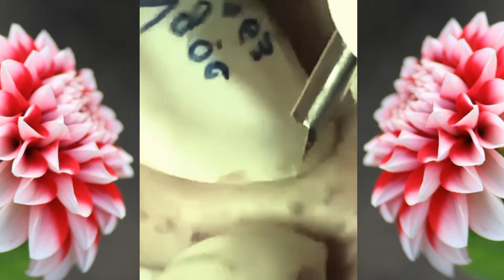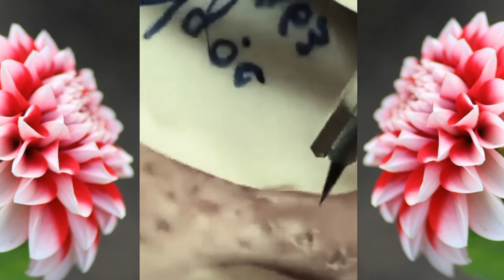How to Removal Blackheads,Whiteheads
Thanks for your watching:
Thank you very much! Have a nice day!